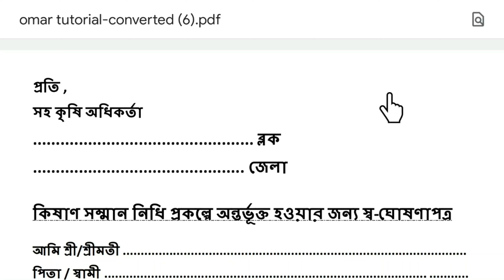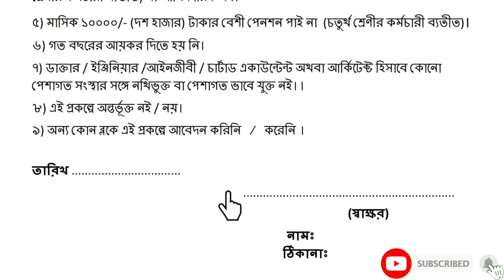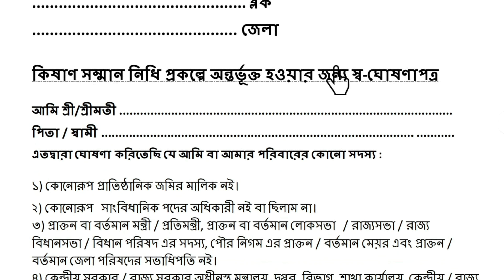pm kisan self declaration form। pm kisan samman nidhi yojana online । pm kisan new update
-: About Video  :-
Hi
     In this video, I discussed pm kisan samman nidhi yojana's latest update.
.PM Kisan is a Central Sector scheme with 100% funding from Government of India.
It has become operational from 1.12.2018.
Under the scheme an income support of 6,000/- per year in three equal installments will be provided to small and marginal farmer families having combined land holding/ownership of upto 2 hectares.
.The fund will be directly transferred to the bank accounts of the beneficiaries.

-: Topics Covered  :-
kisan samman nidhi prokolpo,
pradhan mantri kisan samman nidhi yojana kaise check kare,
pm kisan update news,
pm kisan update today,
Omar tutorial